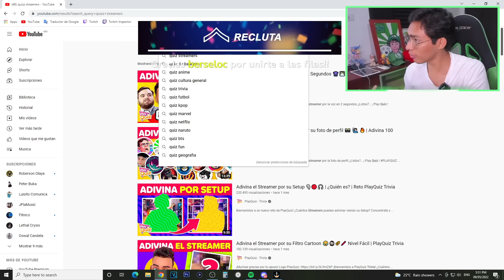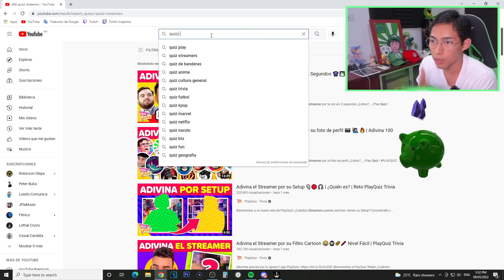Fernanfloo Explica Por Que Lo Funaron | Pide disculpas a Perú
Fernan funado, pero tenia toda la razón.